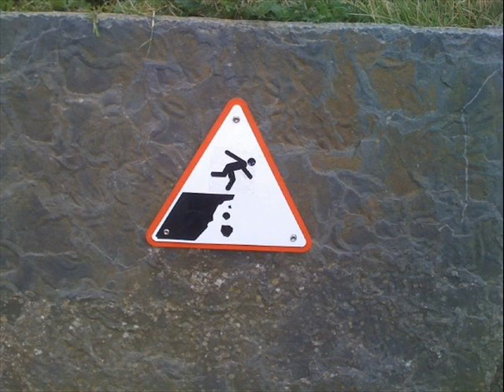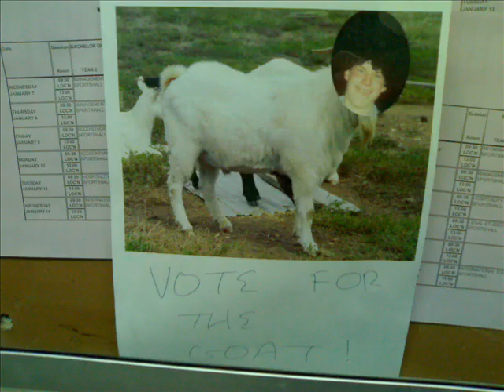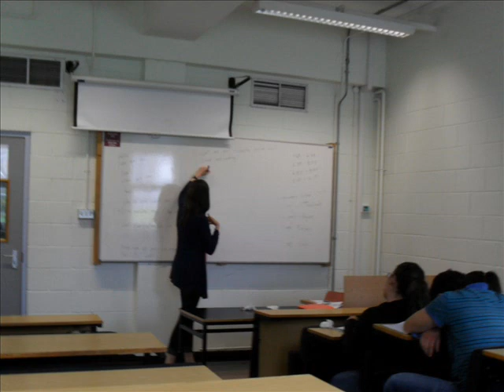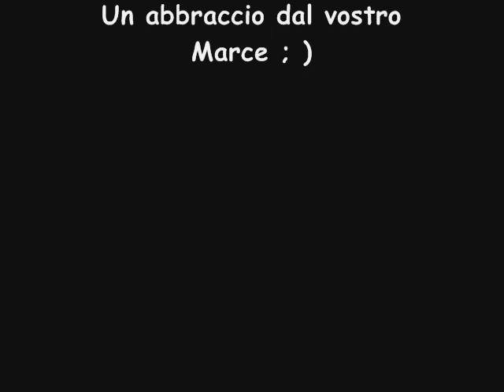GALWAY MAYO INSTITUTE OF TECHNOLOGY - 3° TURNO 2009 ( 21/07 - 4/08 )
Vacanza indimenticabile!!